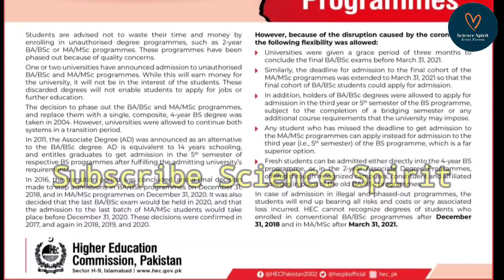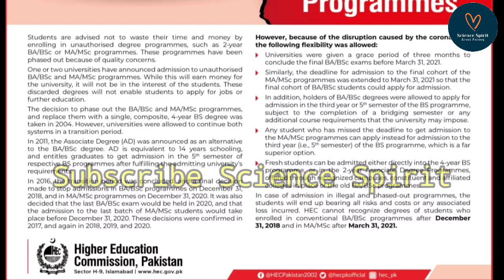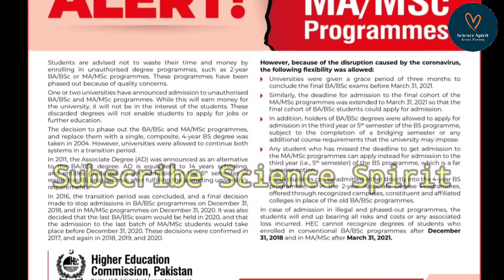MSc Admissions In UOG | Updates About BS 5th Semester Admissions In UOG | Admissions In UOG 2021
MSc Admissions In UOG | Updates About MSc Admissions In UOG | Admission In University Of Gujrat 2021

Msc Admissions in Universities 2021,Msc Admissions 2021,Msc Admissions in uog,Admissions in uog,Msc Admissions in University of gujrat,BS 5th Semester Admissions in uog,BS 5th Admissions in University of gujrat,Bs 5th Semester Admissions in University of gujrat

MPhil And PhD Admissions In UOG 2021 | MS MPhil And PhD Admissions In University Of Gujrat 2021

How To Fill Admission Application Form For Admission In UOG | How To Apply In UOG For Admission

How To Fill Admission Application Form For Admission In UOG..
How To Apply In UOG For Admission..

How To Apply For Admissions 2021 In UOG | Registration Step | Applying Process For Admission In UOG

How To Apply For Admissions 2021 In UOG..
Registration Step..
Applying Process For Admission In UOG..